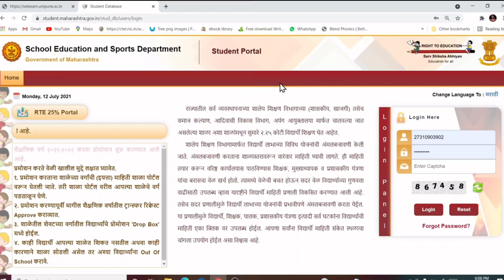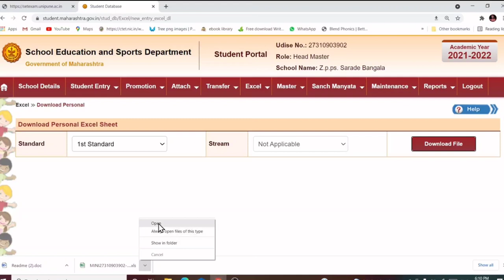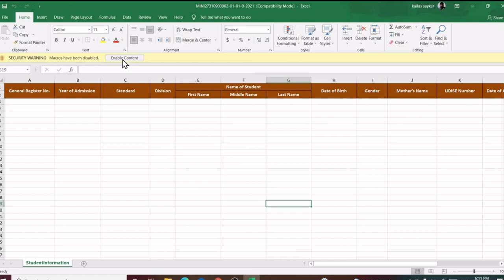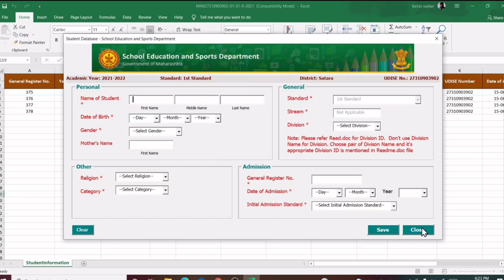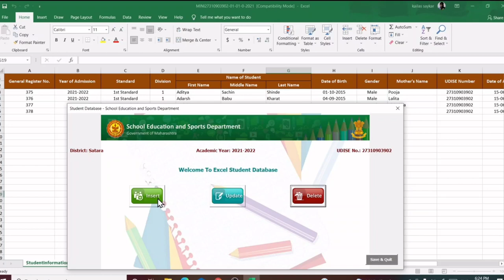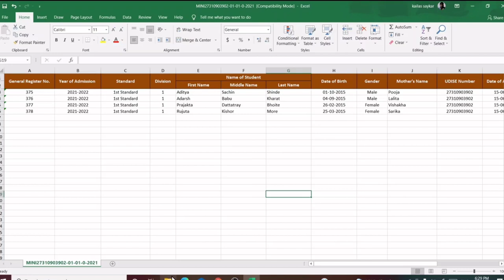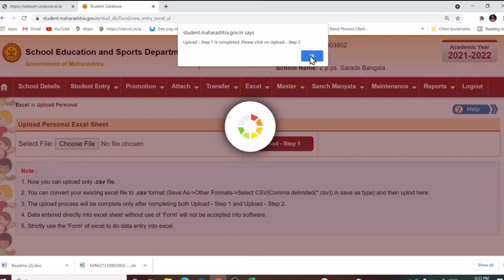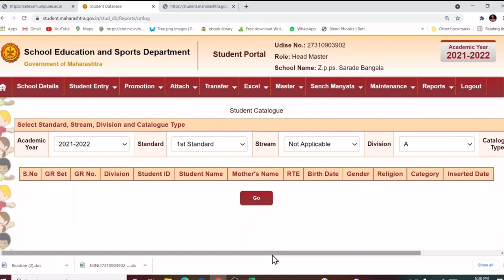पहिलीच्या विद्यार्थ्यांची स्टुडंट पोर्टलवर नोंदणी करणे | Student portal New entry